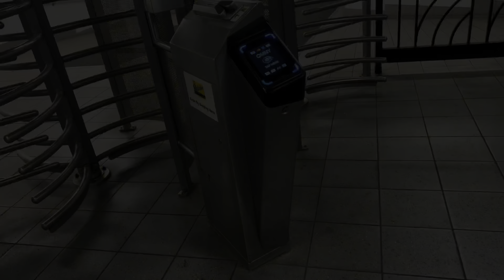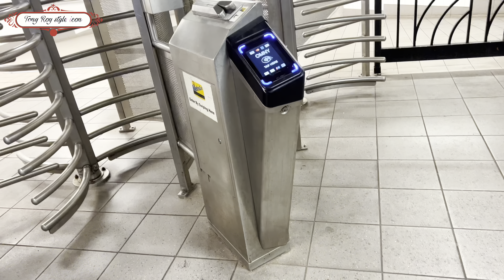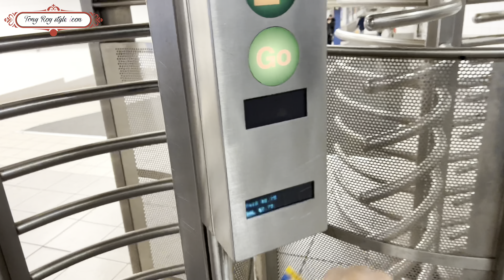Christmas Lights In Rockefeller Center New York || Vlog-35 || Tony Roy Style Icon